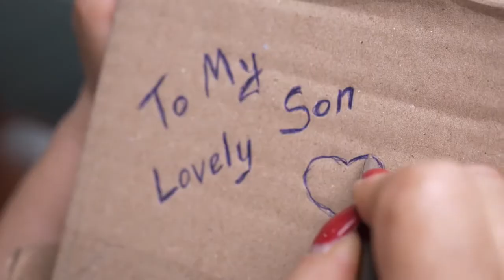Шкатулка "Таинственный музыкальный цветок" от Wood Trick